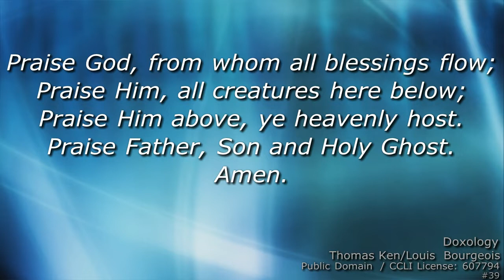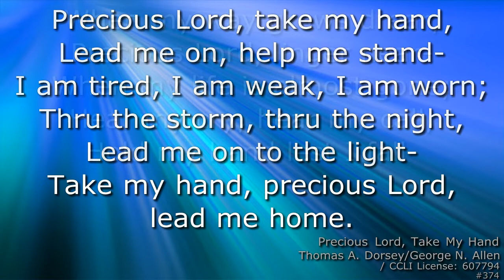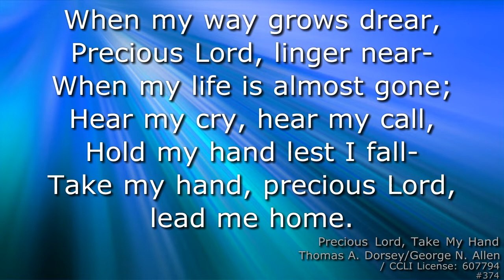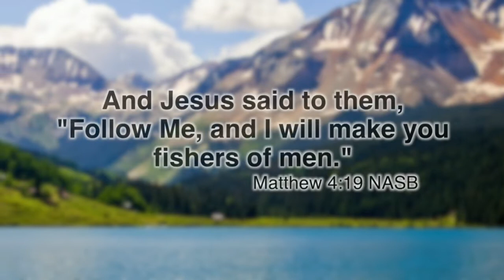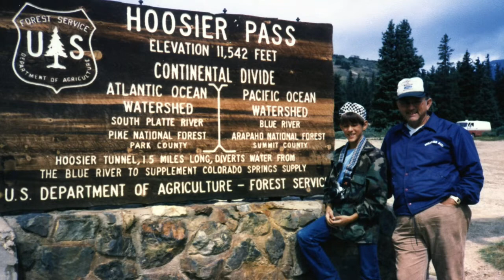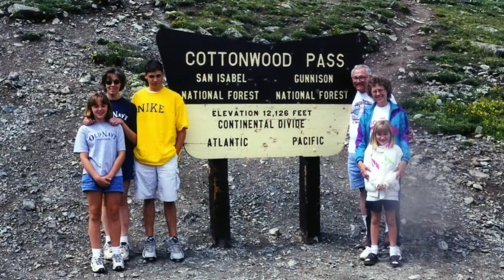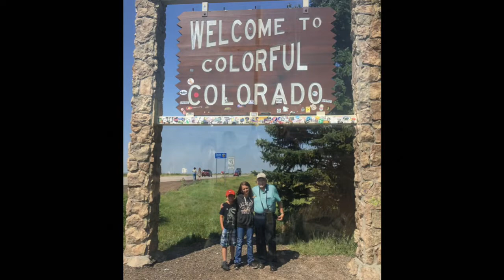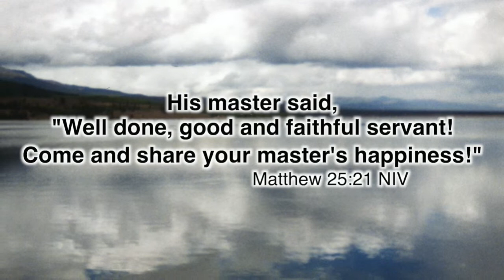Dean LaVelle Memorial Service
Celebrating a Life Well Lived
H. Dean LaVelle Memorial Service
Wednesday, November 20, 2019
Bible Christian Church - Arkansas City, Kansas